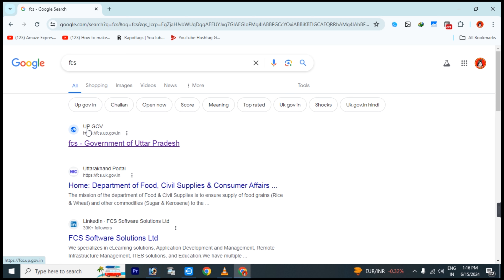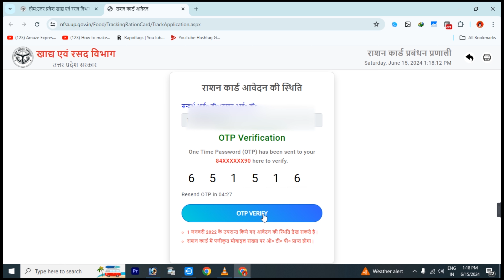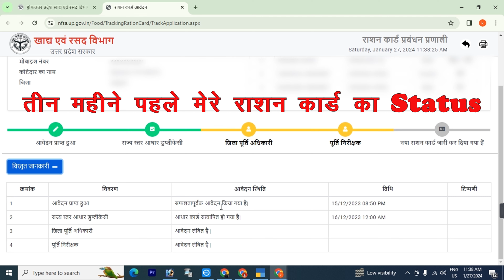Online Ration Card Status Kaise Check Kare 2024 | कैसे पता करे की राशन कार्ड बना है या नहीं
Online Ration Card Status Kaise Check Kare 2024
कैसे पता करे की राशन कार्ड बना है या नहीं
राशन कार्ड कैसे चेक करें
up ration card status check
rashan card status kaise check kare
ration card,ration card status
aadhar card se ration card kaise check kare up
ration card bana hai ya nahi kaise check kare
ration card bana hai ya nahi kaise pata kare
ration card bana hai ya nahin kaise pata karen
ration card bana hai ki nahi kaise pata kare
ration card bana hai ya nahi kaise check kare up
ration card bana hai ya nahi kaise dekhe
kaise check karen ration card banaa hai ya nahin
up new ration card kaise download kare
photo wala ration card kaise download karen
ration card download karne ka tarika
how to download ration card online
ration card parchi kaise download kare
apna ration card kaise check karen